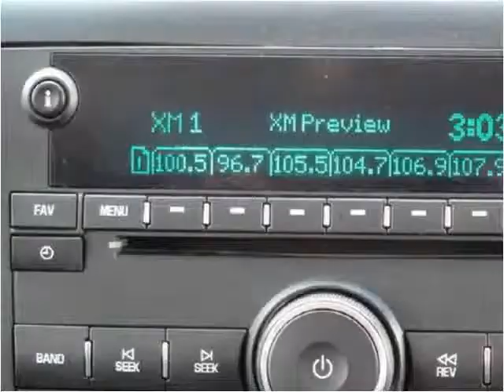2007 GMC Sierra 2500HD Used Cars Cheyenne WY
This 2007 GMC Sierra 2500HD is available from Bob Ruwart Motors.